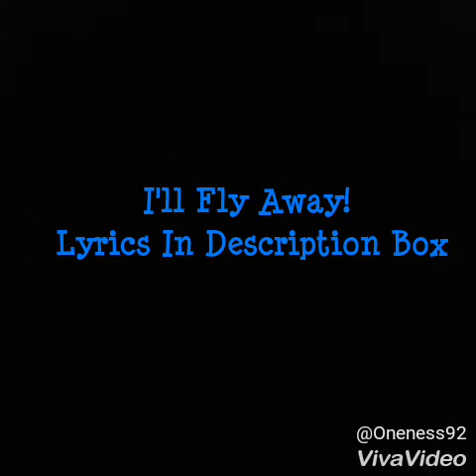I'll Fly Away